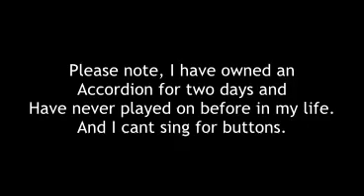last song.mp4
Two days into playing the accordion and almost learnt a song by Jason Webley. Bear in mind ive been playing for two days having never picked one up before and not played an instrument in 30 years.. and i cant sing for buttons.